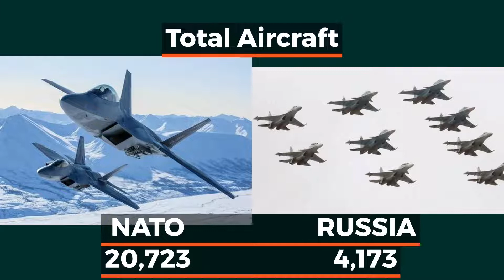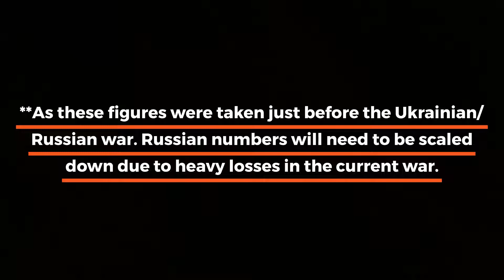NATO Vs Russia, And Why Russia Doesn't Stand a Chance!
NATO Vs Russia, why Russia doesn't stand a chance!

Russian numbers will obviously need to be scaled down for the large losses they are currently experiencing in the Russian/Ukraine war.